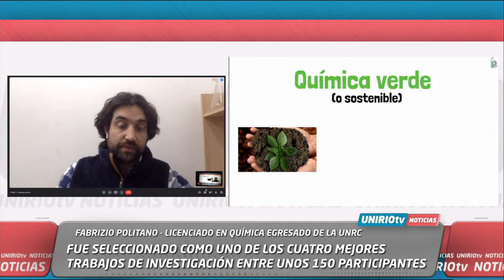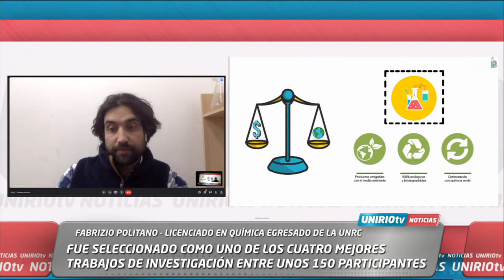ENTREVISTA A FABRIZIO POLITANO, QUIEN FUE PREMIADO POR SU TRABAJO EN REDUCCIÓN DE RESIDUOS QUÍMICOS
FABRIZIO POLITANO - LICENCIADO EN QUÍMICA EGRESADO DE LA UNRC